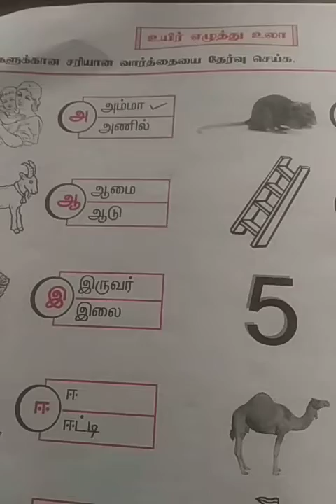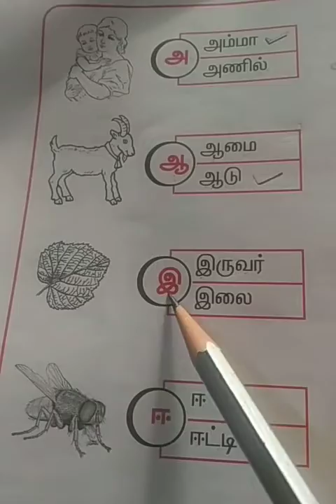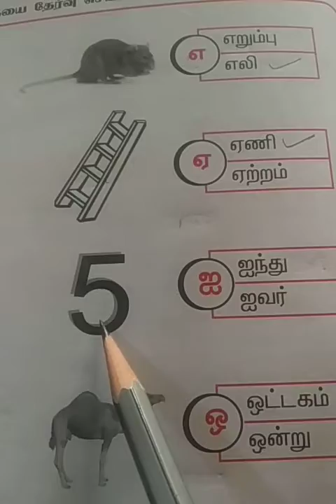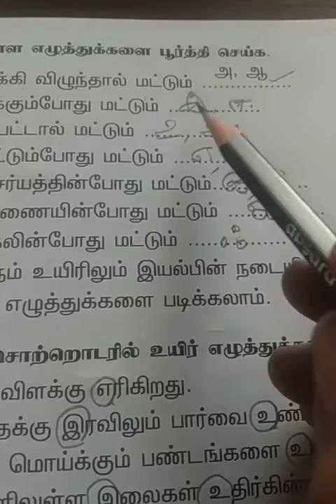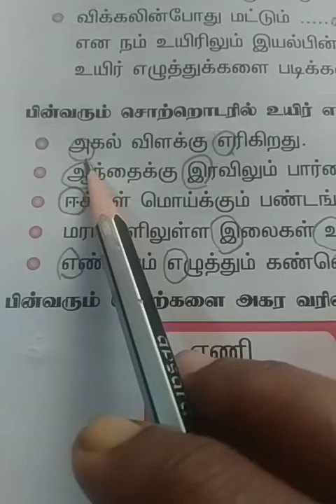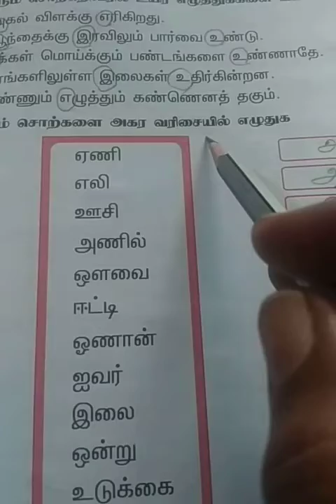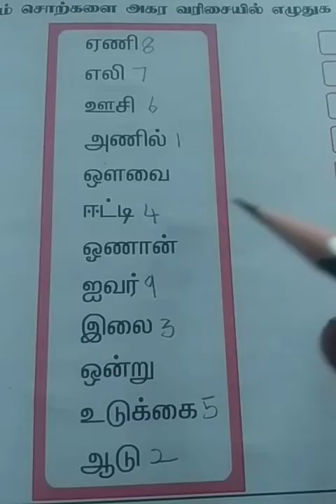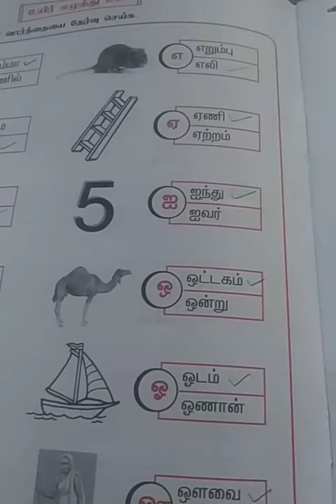1வகுப்பு தமிழ் இலக்கணம் பாடம் 2 உயிர் எழுத்து உலா@leelakids2386 channel